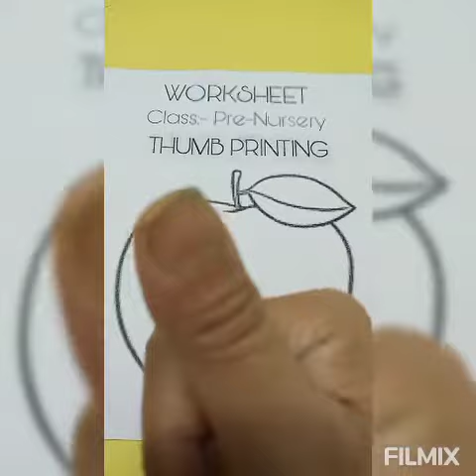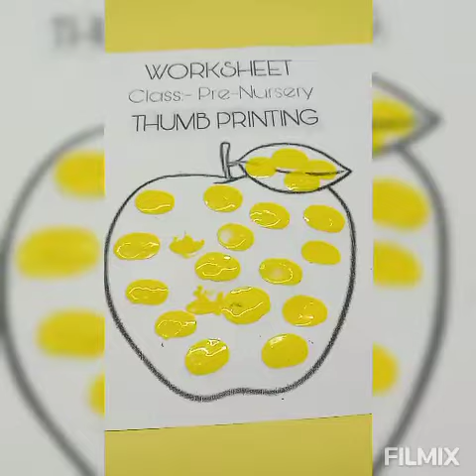Thumb Printing in apple ,using yellow colour